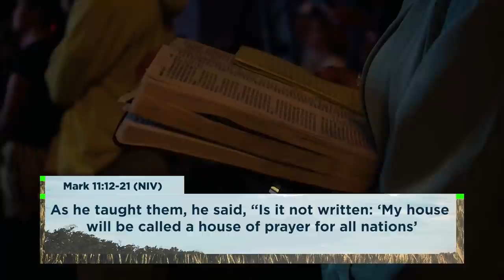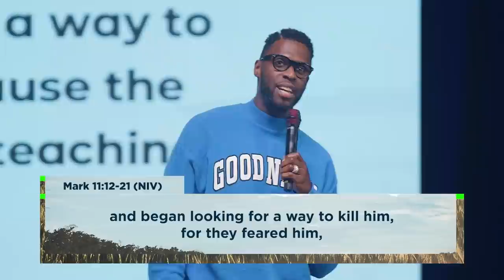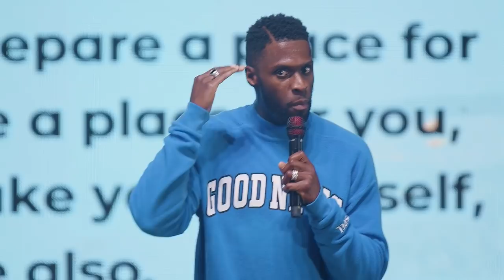"House of Prayer" | Robert Madu | Social Dallas